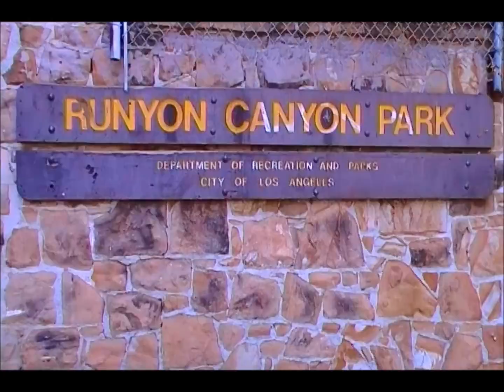Motivational Video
Achieve success in the face of adversity!